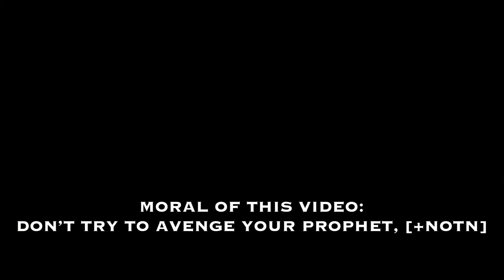VEGA Conflict | What Happens If I Hit An Unprotected Prophet?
Obviously AI was a big factor in this video.